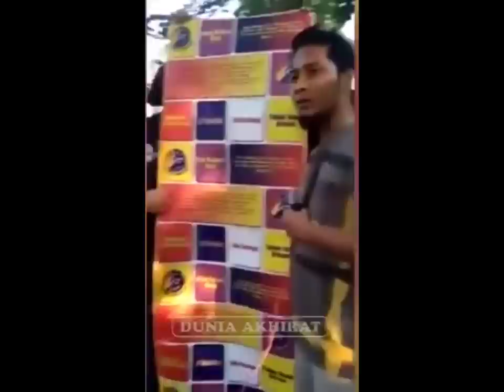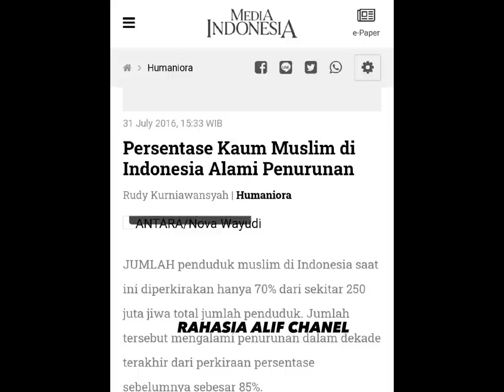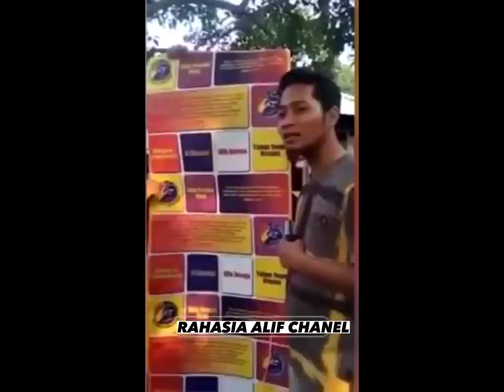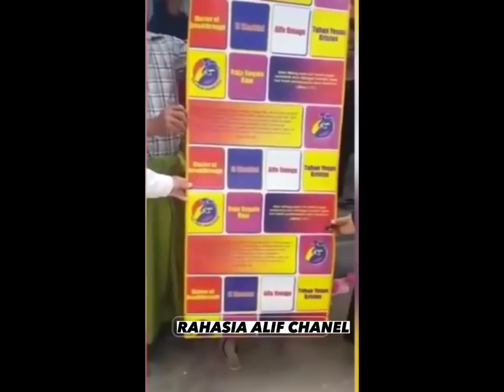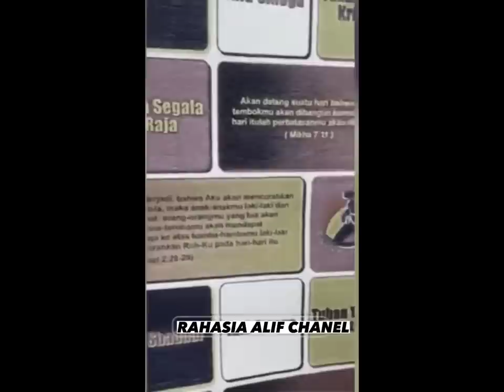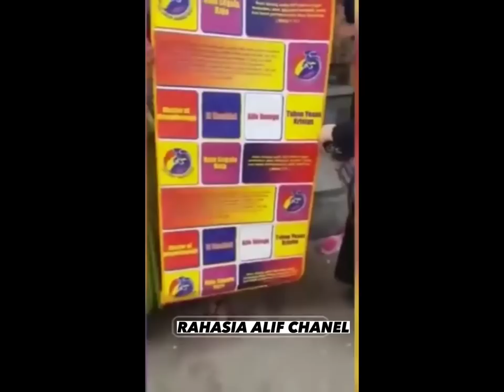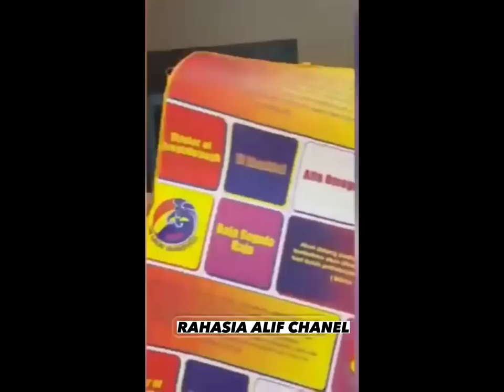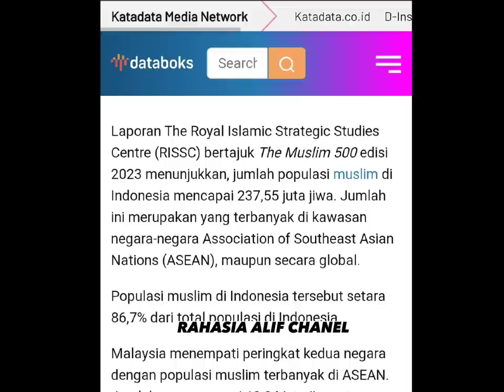PEMURTADAN DENGAN MENJUAL SAJADAH BERISI AYAT BIBLE